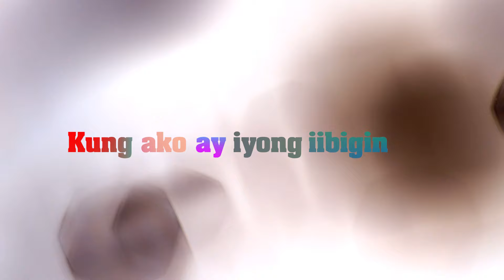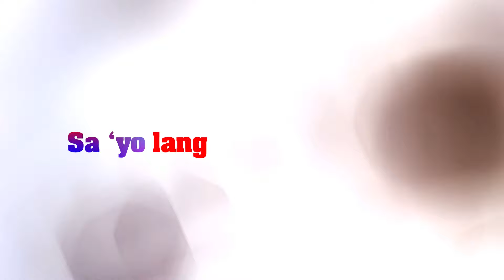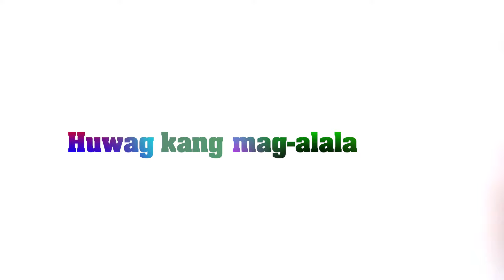Ogie Alcasid - Nandito Ako (Lyrics On Screen)